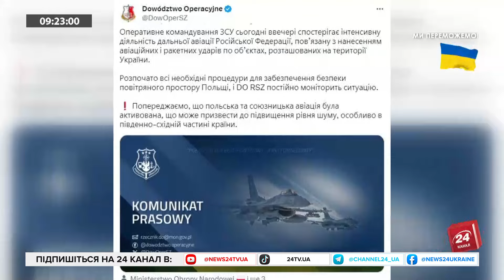Вісім ДІТЕЙ постраждали під час ОБСТРІЛУ на Харківщині! НЕПТУН б’є в ціль! Вдала ОПЕРАЦІЯ в Криму!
В ніч на 1 червня російські окупанти завдали потужного удару по різним регіонам України

 Всього ворог випустив 53 ракети різних типів та 47 безпілотників. Основний удар знову припав на енергетичну інфраструктуру у Запорізькій, Дніпропетровській, Донецькій, Кіровоградській та Івано-Франківській областях.
Москва пішла під воду! Затоплені тисяч автівок.
Україна отримала дозвіл від США на обмежений обстріл території РФ.

Кореспондент з Харкова Анна Черненко розповіла про ситуацію в регіоні.
Продовжуються пошуки людей під завалами житлового будинку. Рятувальники розбирають завали.
Ворог гатить КАБами по північній частині Харкова.
В Балаклії під час обстрілу приватного сектору постраждало 8 дітей – від двох до 17-ти років.

Речник Сил оборони Півдня Дмитро Плетенчук з ведучим Ігорем Гаврищаком поспілкувались на такі теми:
- Влучання ракетою Нептун в порт Кавказ. Україна має далекобійну зброю!
- Зміна дислокації Чорноморського флоту РФ. Що це змінює для України?
- Чи має Україна перевагу в ударах артилерією?